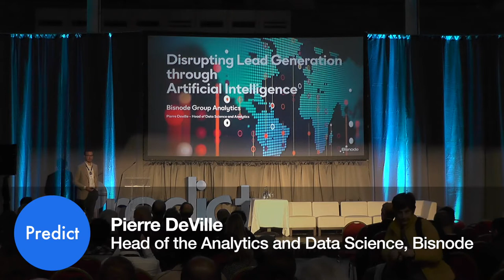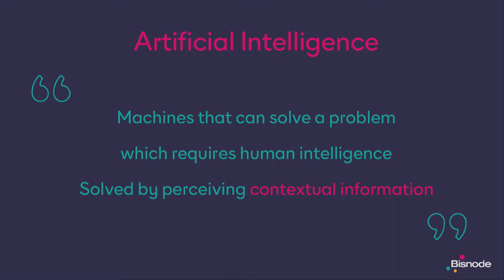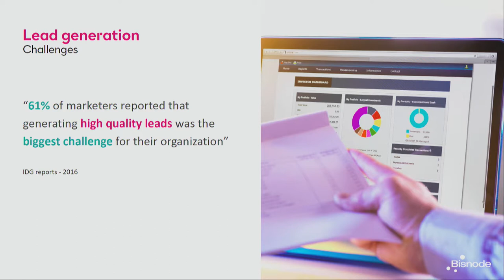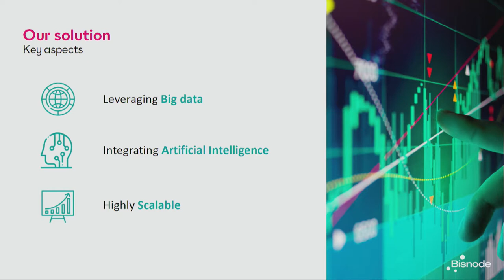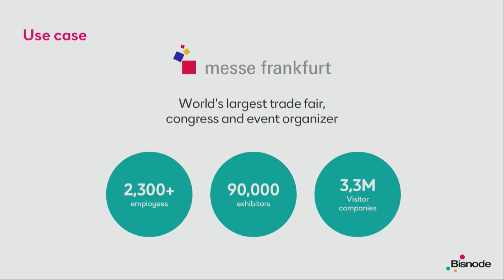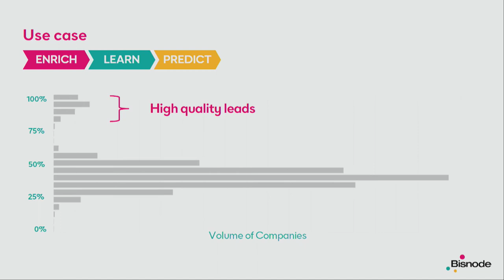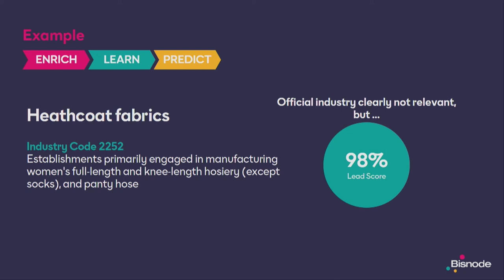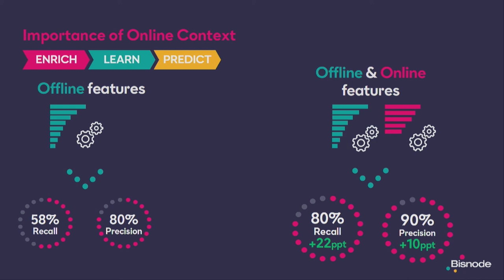Disrupting Lead Generation through Artificial intelligence: Pierre DeVille